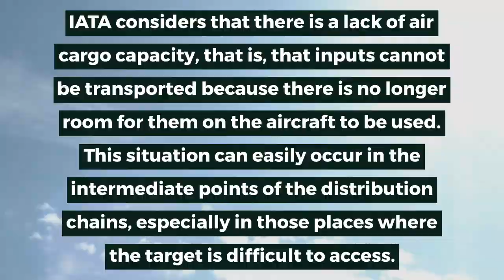IATA publishes a guide for air transport of vaccines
In this video you will learn:
- Risks with high probability of occurrence in the distribution of vaccines according to IATA.
- Operational risks.

Enter right now in the following link to access
to our reports and news